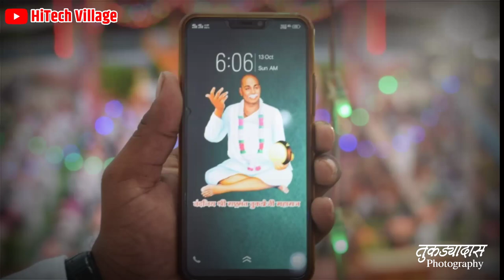Mere Pyare Sunder Bharat Par Dushman Ki Najar Na Lage Are tu Sun Mushkil se paya hai swaraj